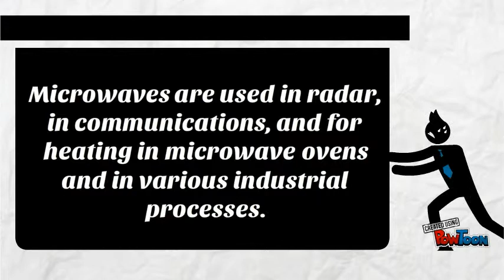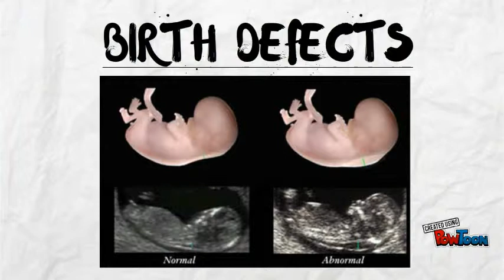Microwave Presentation Animation Dacpano